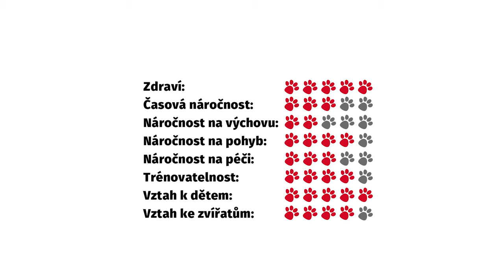Anglický špringršpaněl - Atlas plemen - Tlapka TV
🐶 Smečko, bavíme-li se o anglickém špringršpanělovi, můžeme mluvit pouze v superlativech. Tento středně velký pes je nejen skvělý lovecký pes, ale také vynikající společník. Vyniká milou, přátelskou, bezkonfliktní povahou. Právě pro tyto vlastnosti jej stále více lidí chová jako rodinného psa.